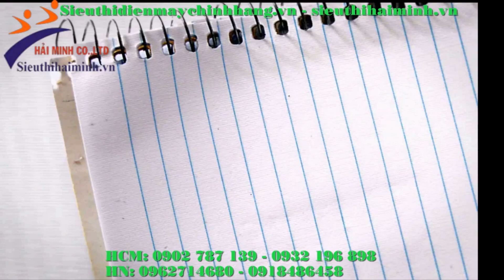Giới Thiệu Máy Thái Thịt Tươi Sống, Thịt Chín Yamafuji HD80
Để giảm áp lực lên đôi tay và tăng năng suất cho công việc khi sử lý khối lượng thịt lớn thì một chiếc máy thái thịt sẽ giúp bạn giải quyết nhanh chóng. Ở video này Hải Minh xin giới thiệu tới bạn một chiếc Máy Thái Thịt Tươi Sống, Thịt Chín Yamafuji HD80 đang được lựa chọn nhiều hiện nay.

► ► Nội dung chi tiết video:
0:51 Tổng quan về chiếc máy thái thịt HD80
2:07 Hướng dẫn sử dụng máy thái thịt HD80

► ►Xem thêm thông tin liên quan
1/Các quán phở nên dùng máy thái thịt nào?

2/Top 5 máy thái thịt không nên bỏ lỡ dịp Tết Tân Sửu 2021